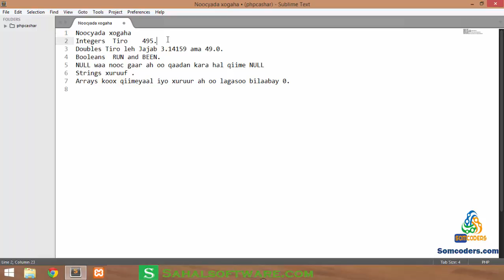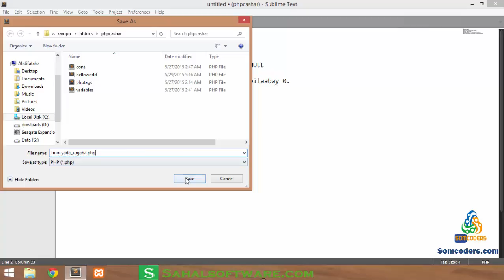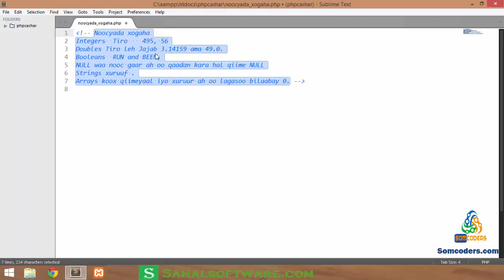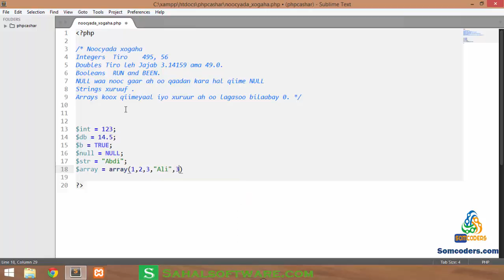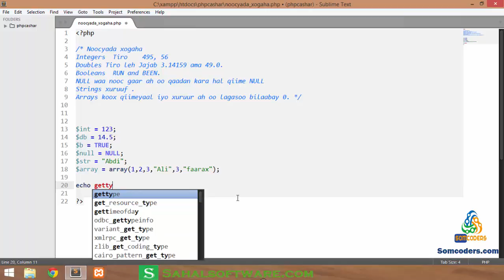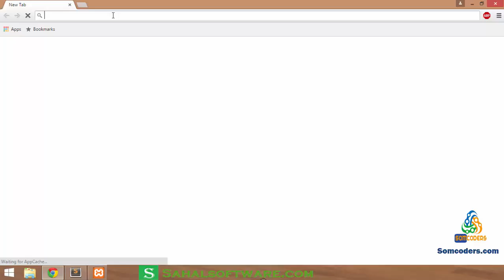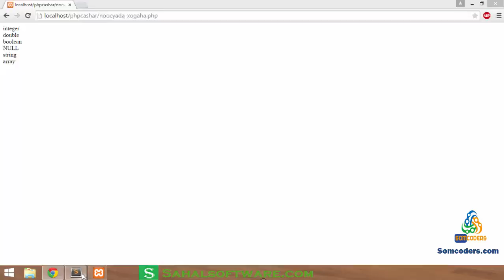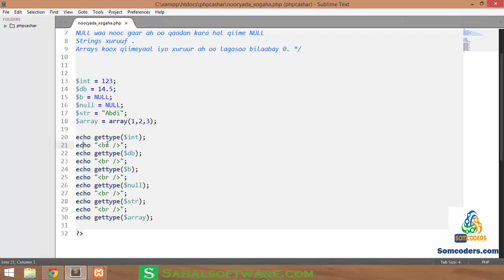Lesson 9. Variable Types - PHP - Sahalsoftware - Afsoomaali ku baro